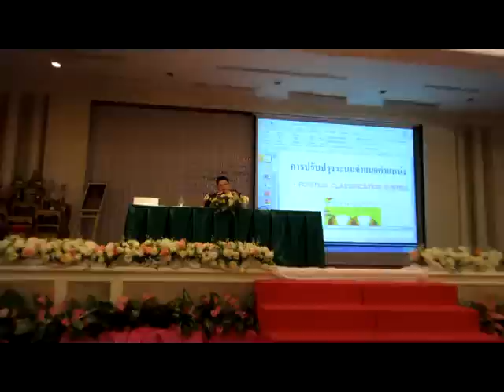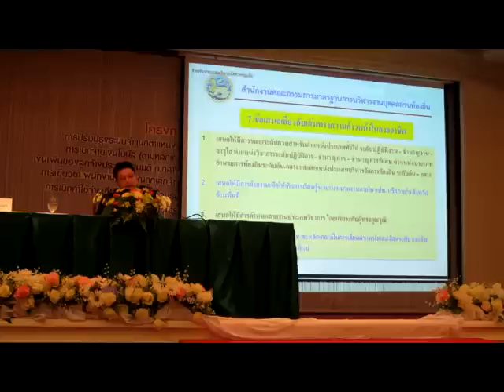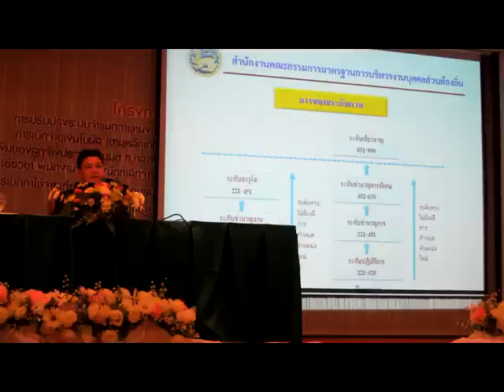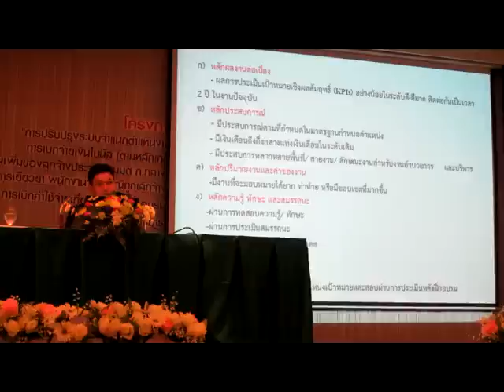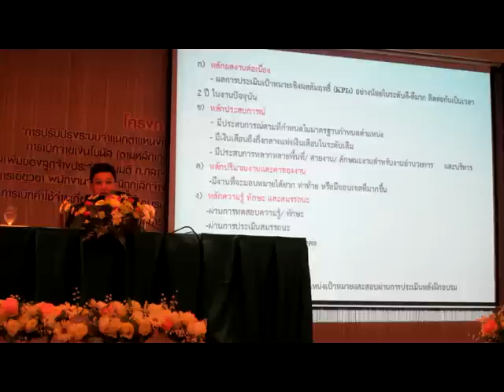การเปลี่ยนระบบซีเข้าสู่ระบบแท่งของ อบต ปี 2558 part 12